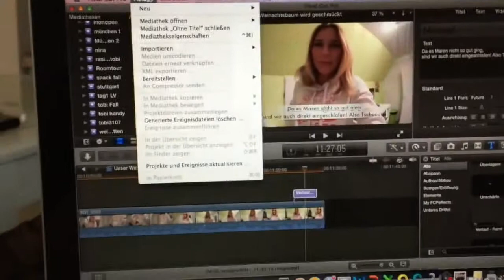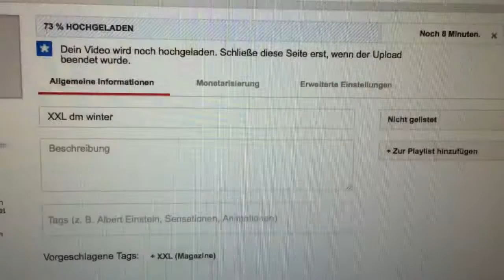Der fliegende Teppich Daily Mary and Tobi